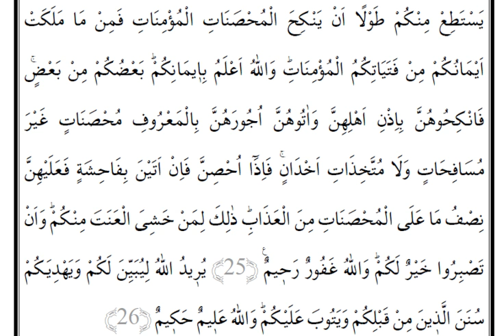Dil Bilgili Meal Dersi (Cüz 5,Sayfa 1)